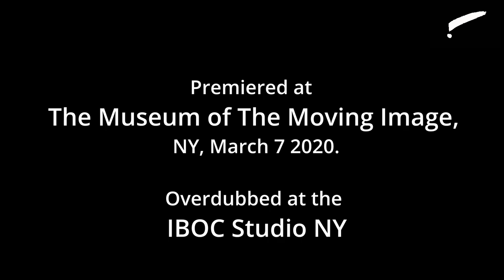Tamanduá Suite #3 - from the opera by Joao MacDowell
Written and Produced by João MacDowell

Featuring IBOC Artists:
Nelson Ebo - Tenor
Kristin Young - Soprano
Anna Tsukervanik - Violin
Marcelo Maccagnan - Contrabass
Hugo Sanbone - Trombone

The IBOC Virtual Plastic Orchestra and Chorus.
Samples by East-West Composers Cloud

Film Director: Athena Azevedo
Opera Director: Jonathan Arak